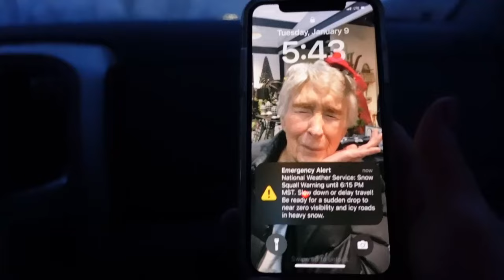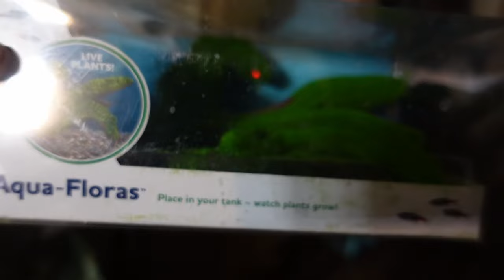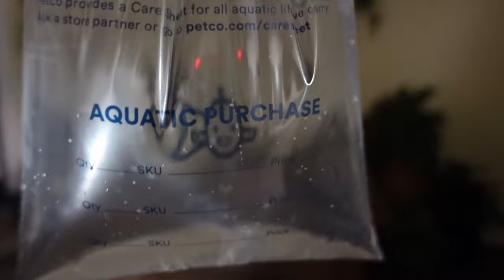It's a Squall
Hi guys!
I did a bunch of doggies today!  Come and meet all the cute dogs that I groomed, plus my own dogs.  I also bought some stuff for my aquarium to help with the algae.  Thanks for the suggestions!

Here is the stuff I got for the aquarium today:
AquaFlora Plant Log
Imagitarium Air Stone
Live Anachris Plant

Here's the stuff I used to clean my aquarium:
Natural Sponge
Filter Cartridges
Air Stone
Water Conditioner

Here are the tools I used for grooming:
Andis Clippers
Wahl Clippers
Clipper Blade
Metal Dog Comb
Dog Nail Clippers
Clipper Spray
Cologne Spritzer
Dog Grooming Dryer
Grooming Shears - Andis Clippers
Wahl Clippers
Clipper Blade
Metal Dog Comb
Dog Nail Clippers
Clipper Spray
Cologne Spritzer
Dog Grooming Dryer
Grooming Shears
Curved Chunkers